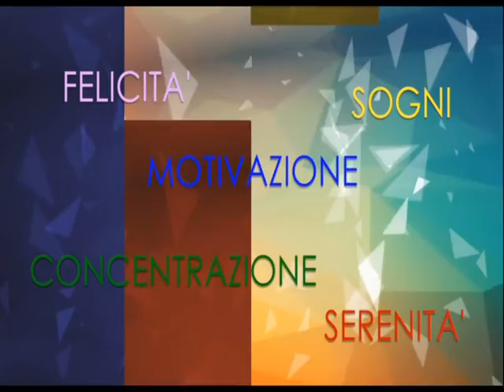LiberaMente (Terza Stagione) - 11 - Coronavirus: fobia da contagio